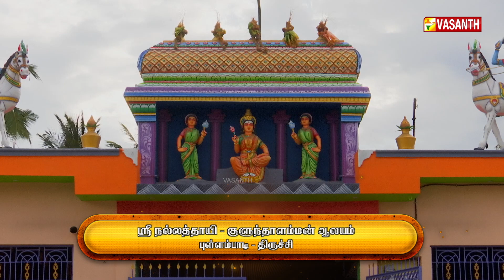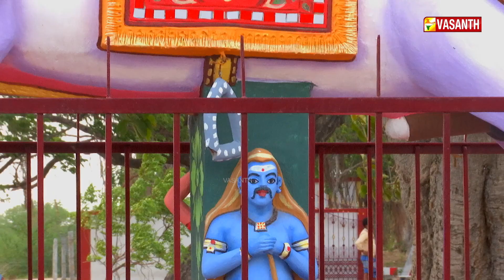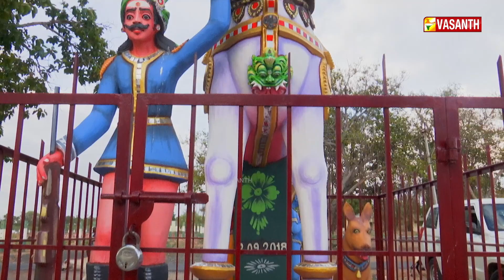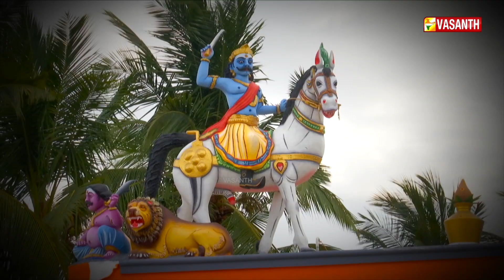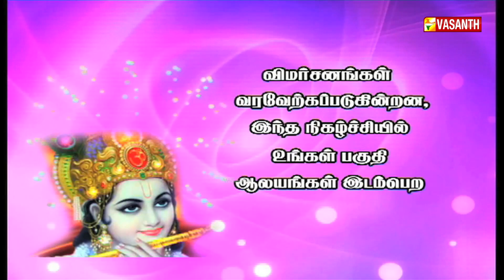அருள்மிகு ஸ்ரீநல்லதாயி குளுந்தாளம்மன் திருக்கோயில் | Aalaya Dharisanam | ஆலய தரிசனம் | Vasanth TV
அருள்மிகு ஸ்ரீநல்லதாயி குளுந்தாளம்மன் திருக்கோயில்.  புள்ளம்பாடி, திருச்சி | Sri Nallathayi Kulunthalamman Temple. Pullambadi, Trichy | Aalaya Dharisanam | ஆலய தரிசனம் | Vasanth TV